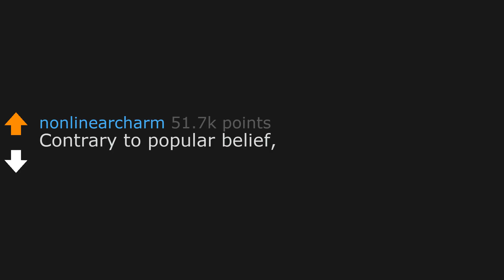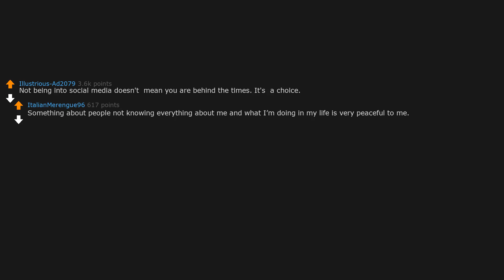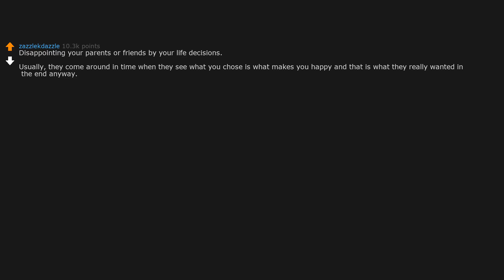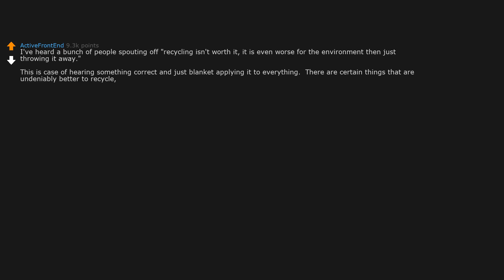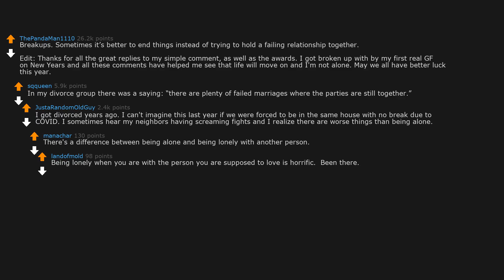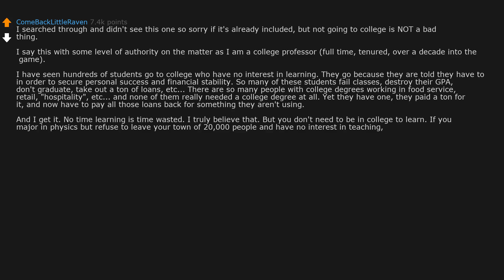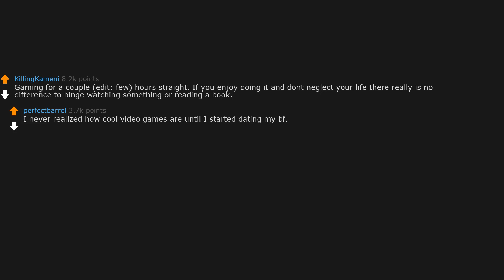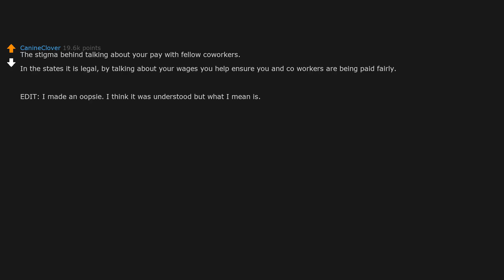Contrary to popular belief, what's not a bad thing? (r/AskReddit)